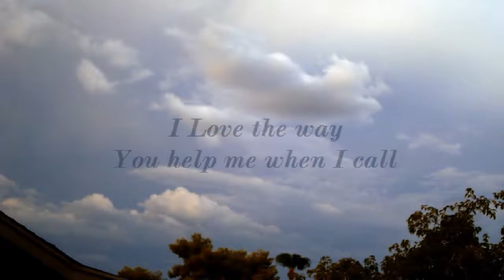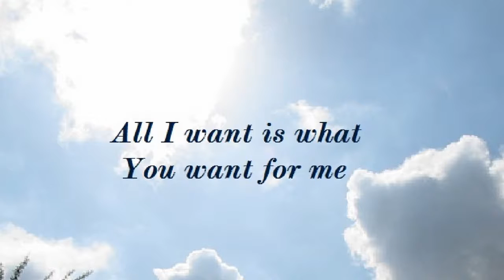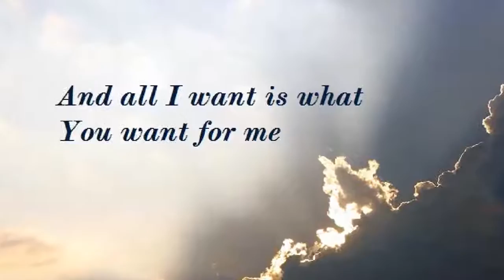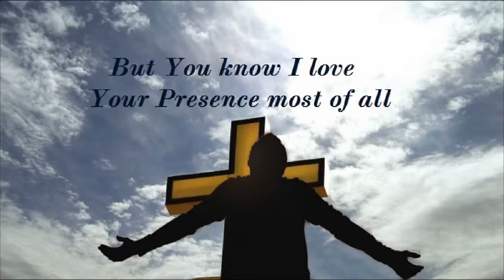700 I Love Your Grace {Praise Band}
From "The Best of Praise Band-Lord I lift Your Name On High"